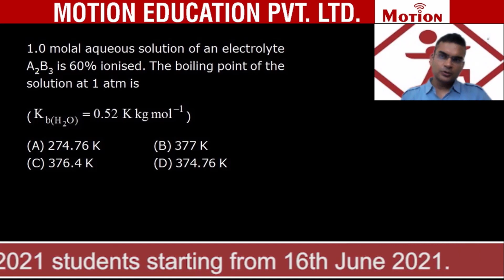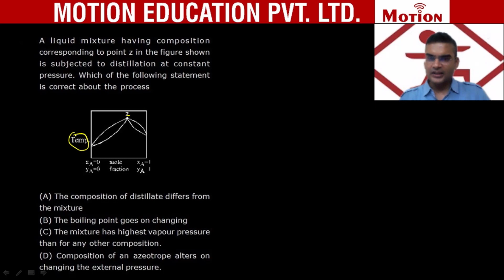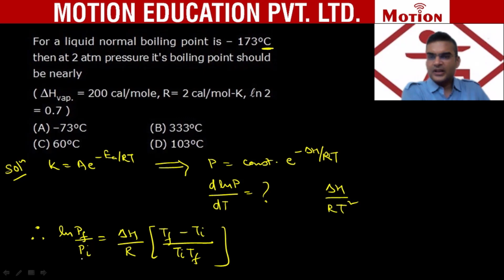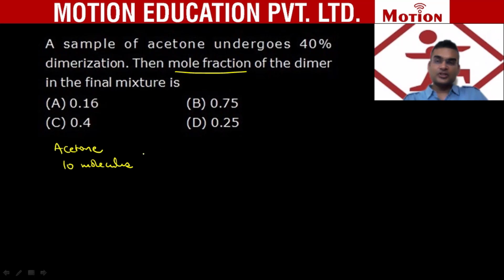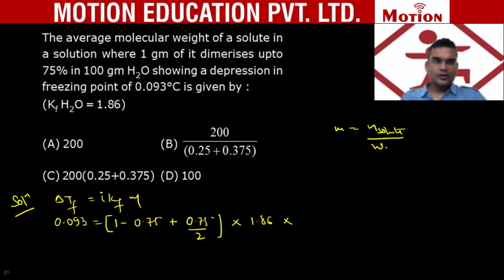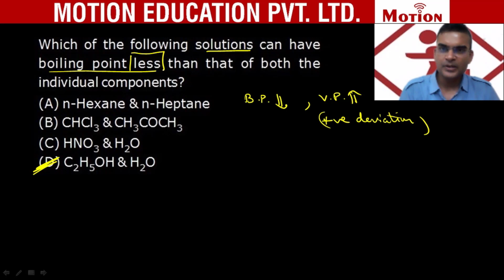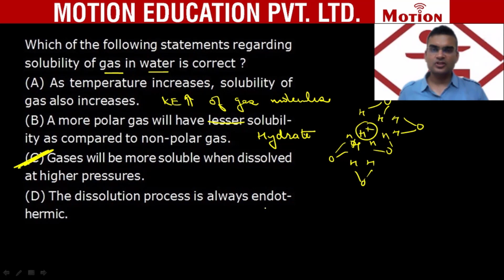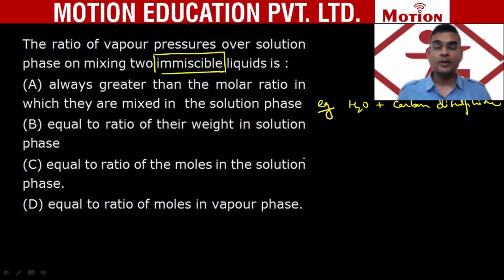NEET Maha Revision 2021 - Chemistry - Liquid solutions Part-1 By SG Sir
Motion introduces NEET 2021 Maha Revision to turn all NEET aspirants dreams into reality. NEET Maha Revision Course will definitely cover the complete syllabus, make your preparation 10X faster and highlight all the important topics and points. You can lead ahead by studying through this Free Revision Course available on Motion NEET.